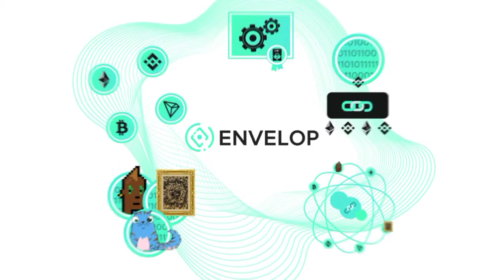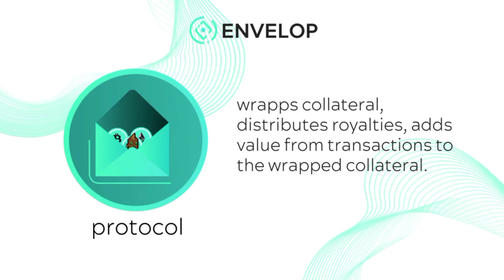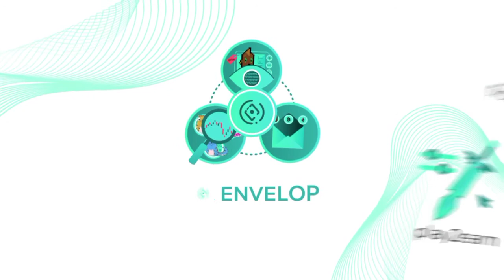What is Envelop (NIFTSY)? Explaining in 3 minutes.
Envelop (NIFTSY) is a cross-chain protocol that allows NFTs to be utilized as storage for cryptocurrencies or other NFTs. Creators can also customize NFTs with unique settings such as royalties, temporary time locks on deposited assets, and much more. Based on DAO principles. Supported by Binance, Rarible, Polygon, NEAR, Harmony, Swarm and Animoca Brands.

ENVELOP - Make your NFT valuable. Just Protocol. No hype.